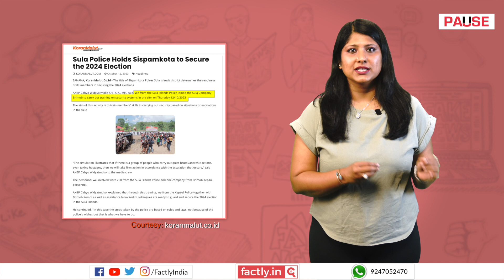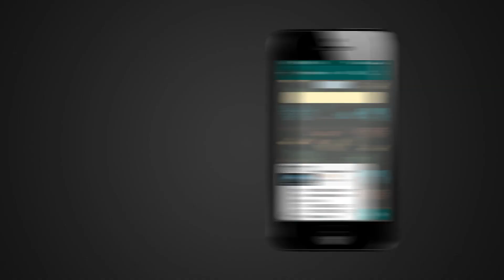FACT CHECK: Viral Video Shows Indian Protesting Farmers & Police Clash over Minimum Support Price?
A social media post claims that an accompanying video shows a physical altercation between protesting farmers and the police in India over the issue of minimum support price (MSP). We check the veracity of the claim in this video.